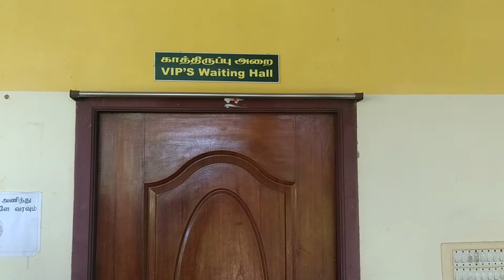Ariyalur CREED KVK Infrastructure Video.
ICAR – KVK (Hosted by CREED) was established in the year 2009 in Cholamadevi Village, Ariyalur District with the financial assistance of ICAR, New Delhi. Mandatory activities are Conducting on-farm testing, Organizing frontline demonstrations, Organizing need based training of farmers, farm women and rural youth, Creating awareness about improved technologies to larger masses through appropriate extension programs, Production and supply of good quality seeds and planting materials, livestock, poultry and fisheries breeds and products and various bio-products to the farming community. knowledge center of agricultural technologies for improving the agricultural economy of the Ariyalur district.